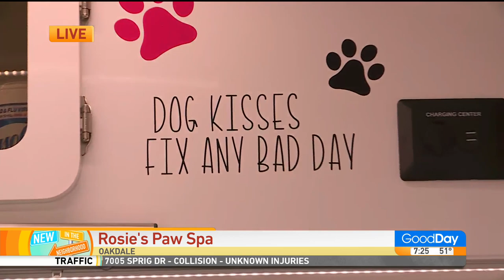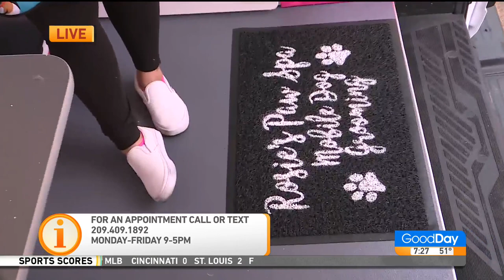New to the Neighborhood: Mobile Dog Grooming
Rosie's Paw Spa is a mobile dog grooming service started by Rosie Arellano, who is an 11 year grooming professional. Tina and Jordan spoke with her live about her new business!